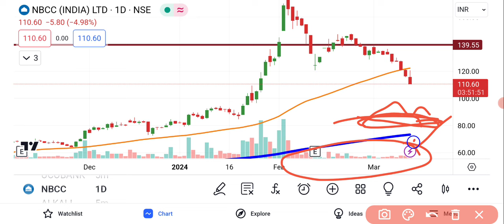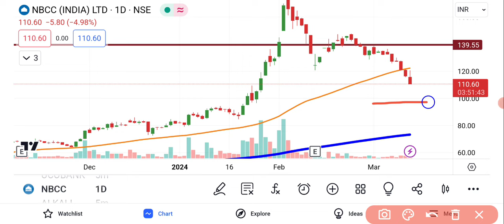NBCC Share Latest News | NBCC Share News Today | NBCC Share For Long Term | NBCC Share Price News